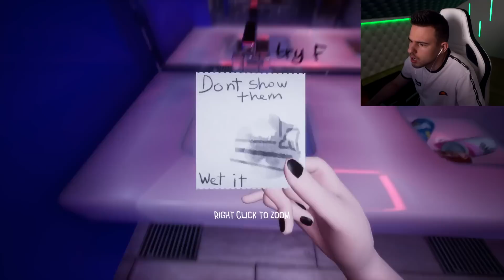RÁM TÁMADT EGY VESZÉLYES SZÖRNY MIKÖZBEN A WC-N ÜLTEM!